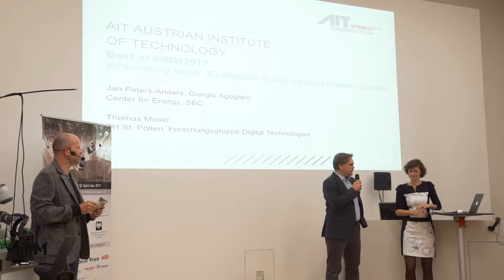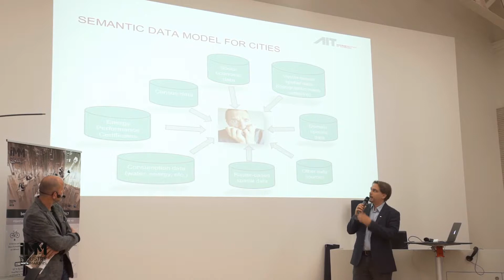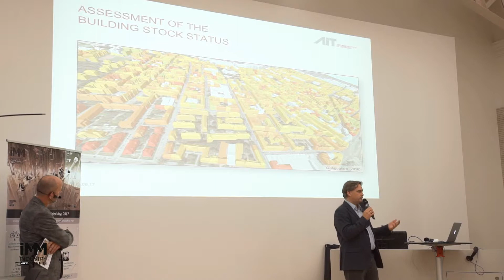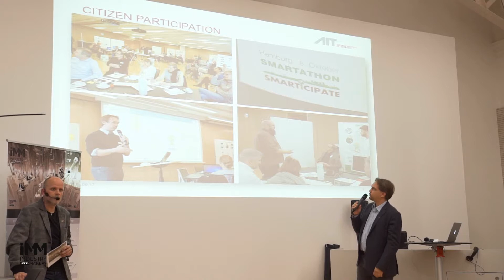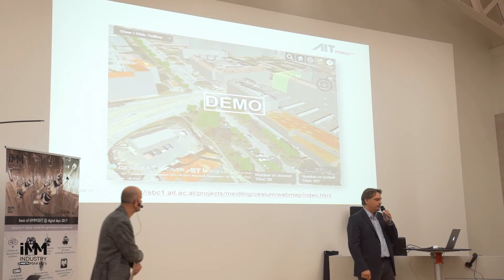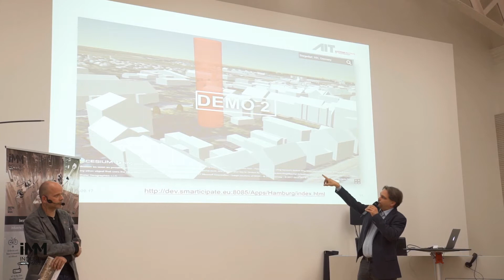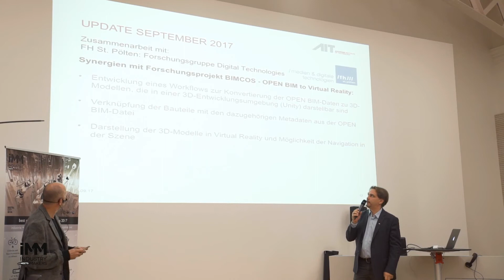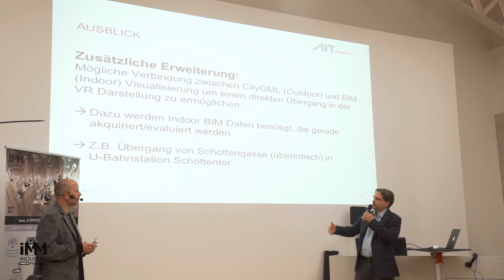Best of IMM2017 - AIT, Einbindung eines 3D-Modells in den Cesium Viewer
Der Best of Industry meets Makers 2017 - Event am 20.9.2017 bei den Digital Days an der Universität Wien. Jan Peters-Anders vom AIT - Austrian Institute of Technology präsentiert das Projekt, das das AIT im Zuge des Briefings "Einbindung eines 3D-Modells in den Cesium Viewer" gemeinsam mit dem Smart Engineering-Studiengang der FH St. Pölten entwickelt.